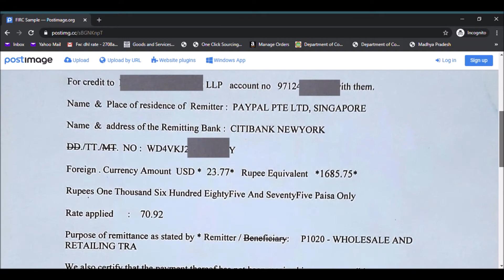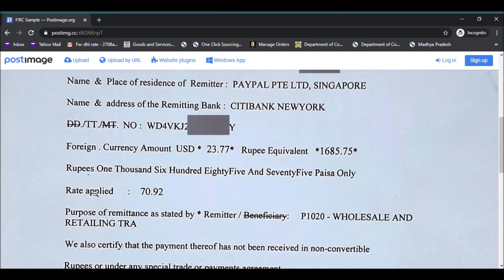Paypal Issue FIRC or not ?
In this video ,I have shown FIRC issued by Paypal for payment received from Ebay.com .